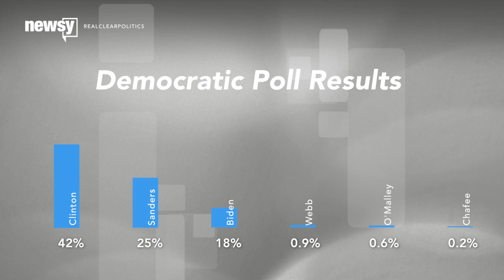CNN Announces The Order Of Candidates For Democratic Debate - Newsy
Vice President Joe Biden hasn't said if he'll run for president, but if he decides by Tuesday, he will have a spot on the debate stage.

Sources:
Getty Images

Image via:
Getty Images